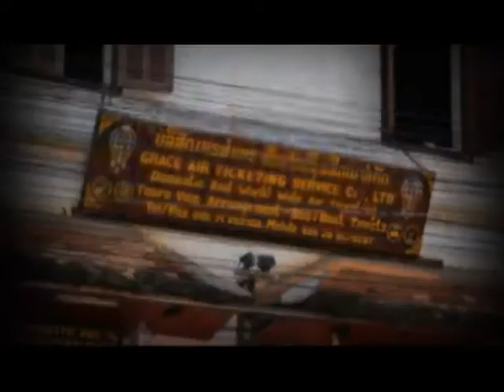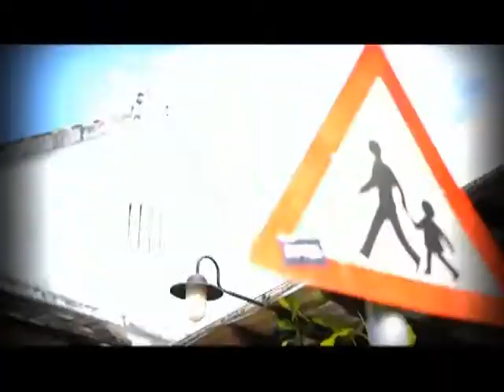Dude TV@รายการView Finder(หลวงพระบาง)B02